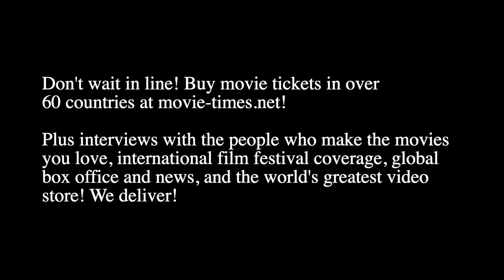Javon "Wanna" Walton: THE ADDAMS FAMILY 2